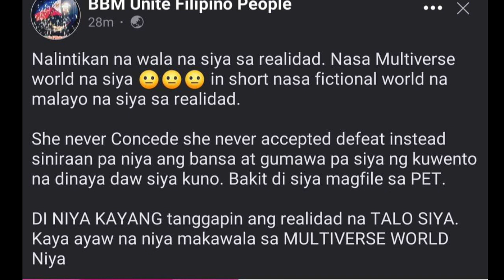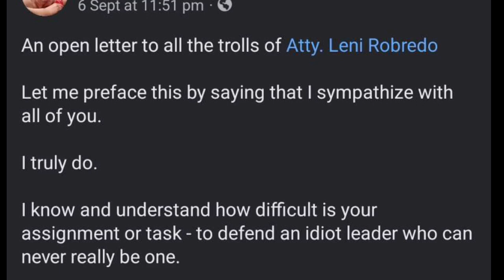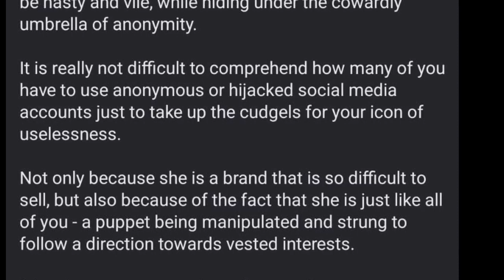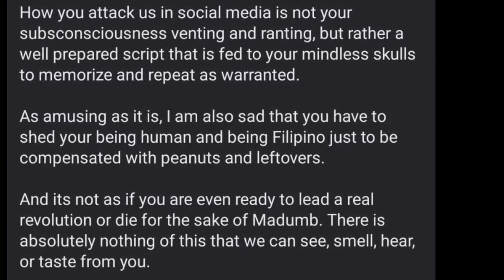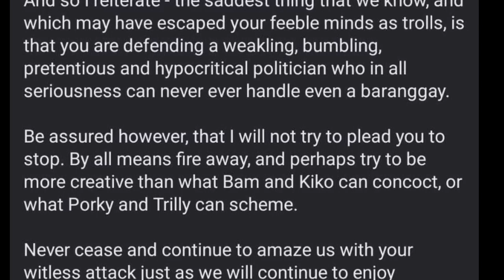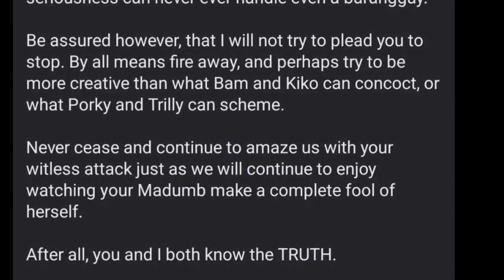LAGOT NA! LENI, NAISPATANG TILA WALA NA SA KATINUAN MATAPOS PAKAININ NG ALIKABOK NI VP-SARA